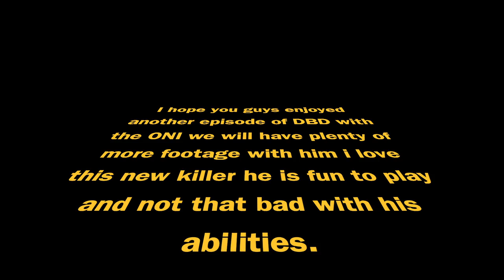The Oni Gets His Mallet on Jane DBD Episode 11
Watch me play the new killer the Oni. I am having so much fun with this killer hope you guys enjoy the video as much as i liked making it.